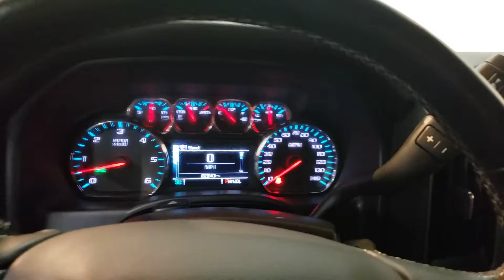2017 Chevrolet Silverado- Used Car For Sale - Parma, Ohio